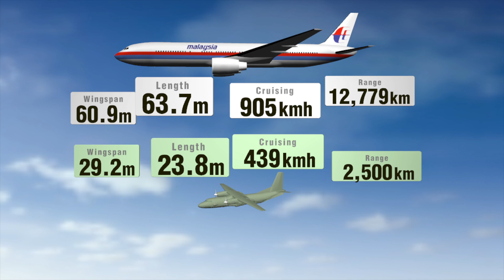Mistaken Identity? Boeing 777 vs Antonov An-26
Did Ukrainian separatist rebels mistake MH17 for the Antonov An-26 army plane? How similar are they?